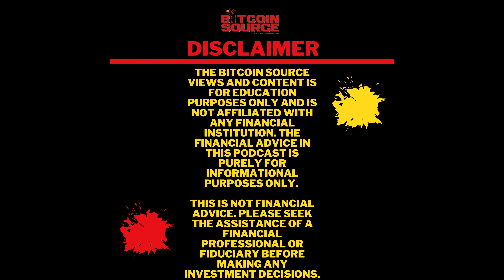The Best Explanation of Bitcoin You Will Ever Hear By Peter Valkenburgh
In 2018, Peter Valkenburgh delivered an explanation of Bitcoin that captivated audiences and garnered widespread acclaim for its clarity and depth. His eloquent and insightful presentation demystified the complex world of cryptocurrencies, making it accessible to a broad audience and solidifying its place as one of the most compelling narratives on Bitcoin to date. Valkenburgh's ability to weave technical details with the broader implications of blockchain technology not only educated but also engaged listeners, sparking conversations and further interest in the digital currency space. This remarkable exposition is often cited as a pivotal moment in bringing the revolutionary potential of Bitcoin to the forefront of public discourse.